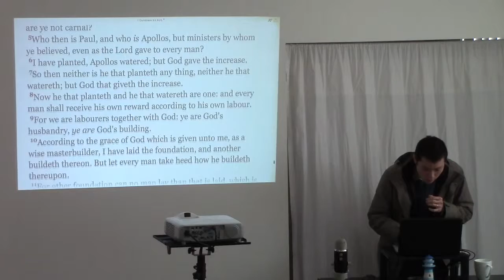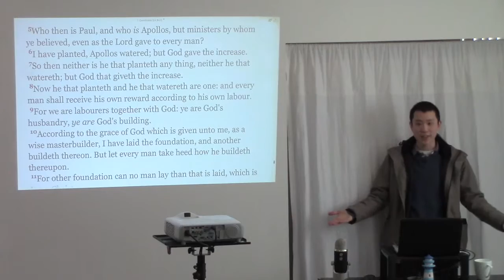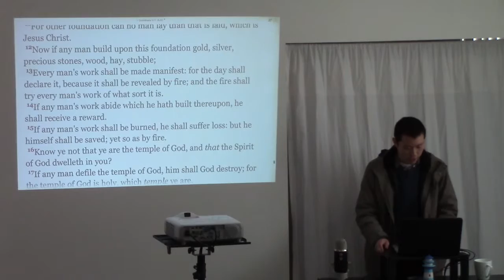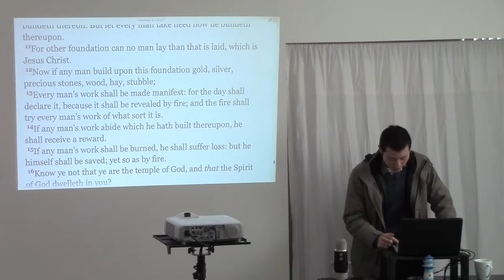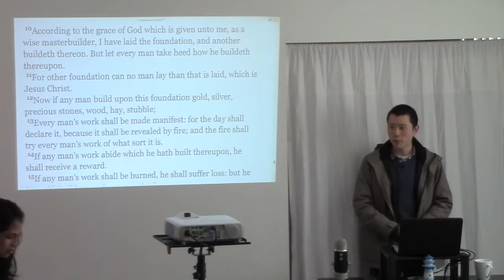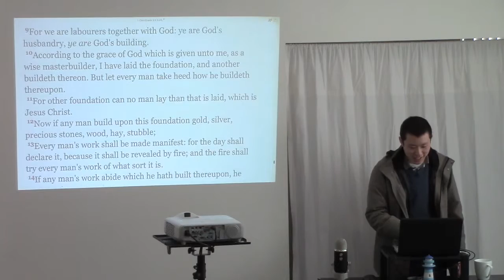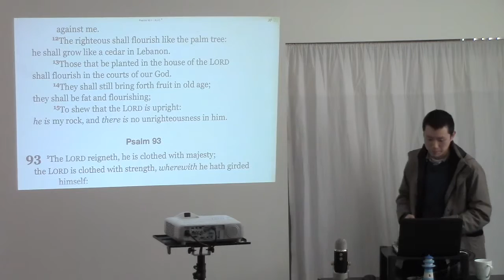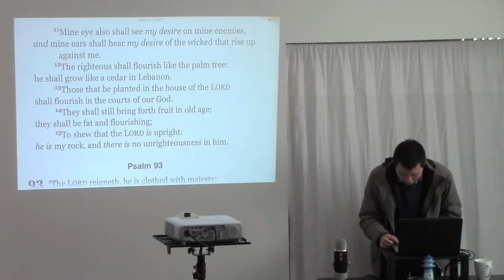Church Is Like The Soil In A Garden